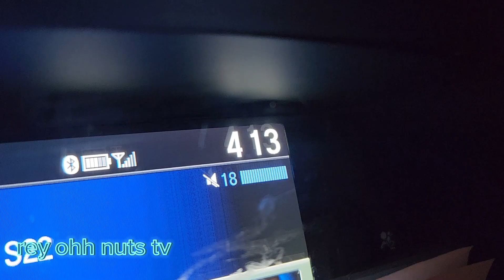hirap ang buhay